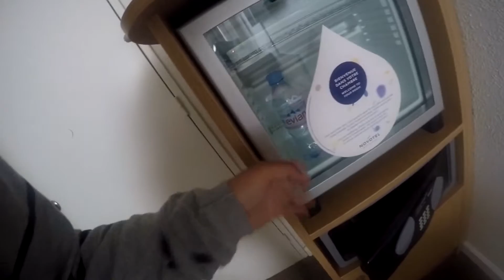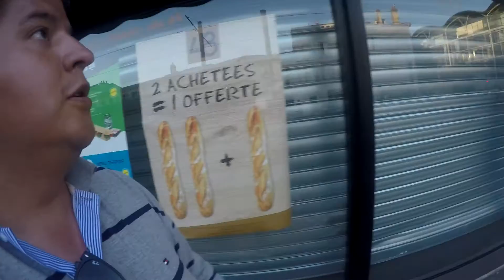EUROVIAJE CENSURADO | PARTE 9 | RENDEZ-VOUS EN BURDEOS